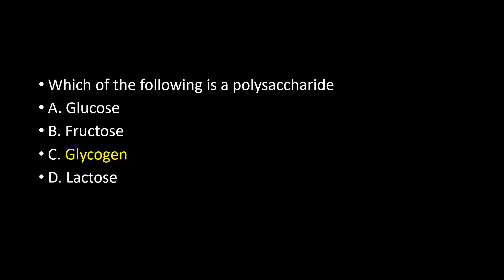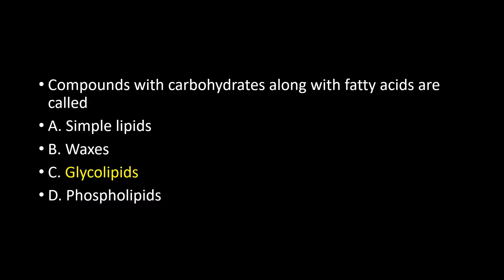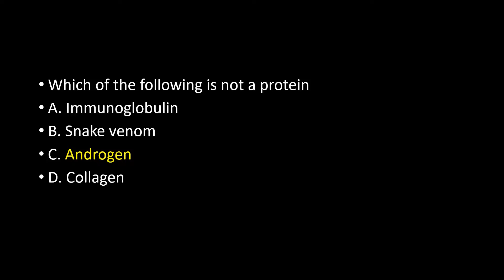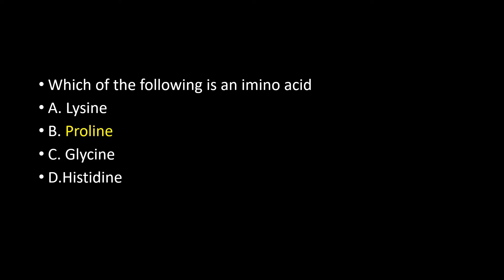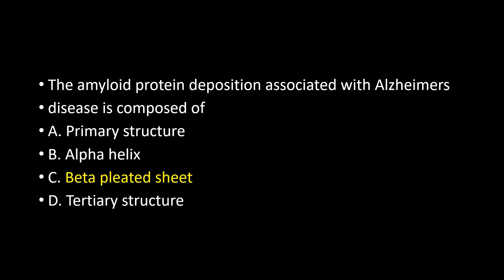NEET BIOLOGY MCQ BIOMOLECULES PART 1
This video  gives MCQ from the chapter Biomolecules in NCERT for NEET students